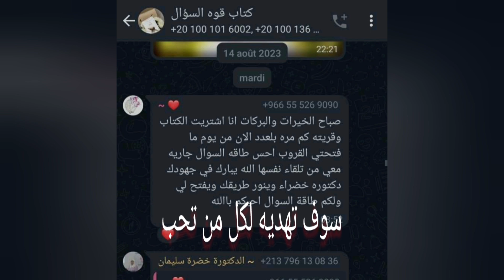وسع خياراتك و افتح جميع الاحتمالات بطريقة السؤال المفتوح كتاب#قوة السؤال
احصل على نسختك الخاصة من كتاب قوة السؤال
من الجزائر تواصل معنا على الرقم 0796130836
من مصر تواصل على الرقم 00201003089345